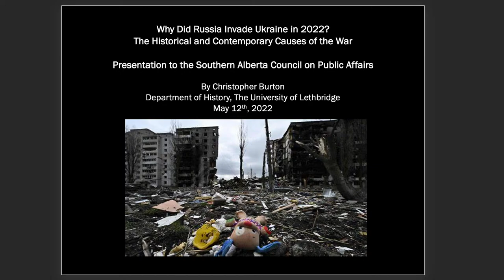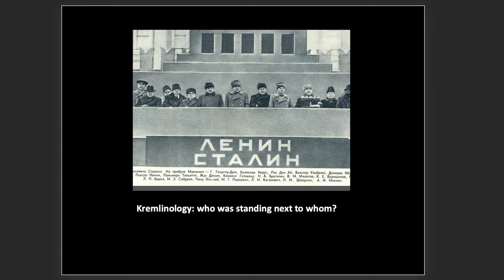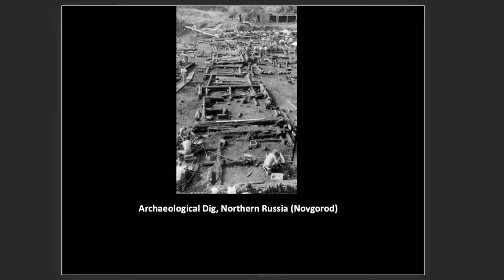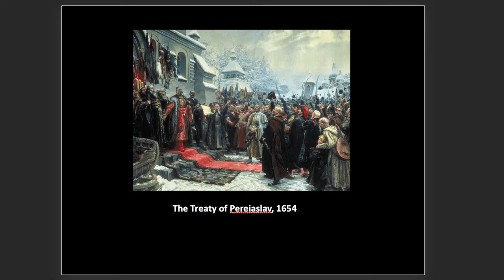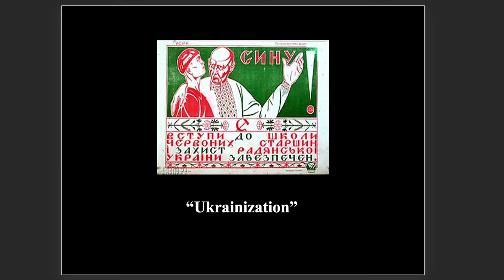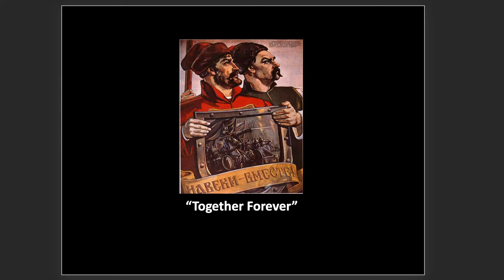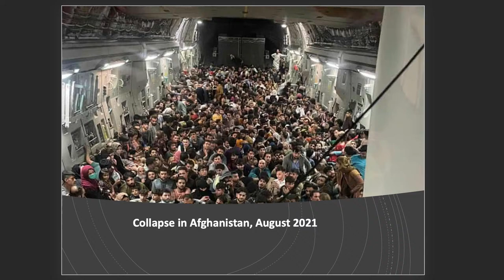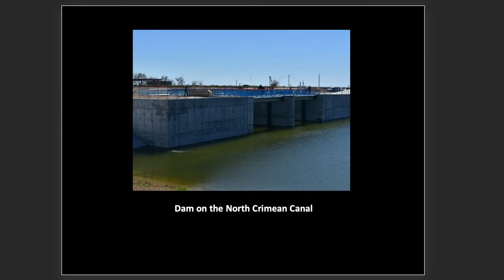Why Did Russia Invade Ukraine in 2022?The Historical and Contemporary Causes of the War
On February 24, 2022, Russian President Vladimir Putin ordered an invasion of Ukraine by Russian armed
forces that for weeks had been gathering along their border. The invasion also included attacks across the Belarus-Ukraine border and was followed by targeted airstrikes on military and civilian buildings in Ukraine. Chris Burton will analyze the conflict in Ukraine in light of the development of Putin’s regime over the years and the longer history of Ukrainian relations with Russia.

Speaker: Dr. Chris Burton

Chris grew up in St. John’s, Newfoundland, taking his B.A. in History at Memorial University, followed by an M.A. from Carleton University. He worked in the Soviet Union during the glasnost’ years, then studied with Sheila Fitzpatrick in the 1990s at the University of Chicago for his PhD.  He is Associate Professor of History at the University of Lethbridge and has been teaching Russian History there, and Modern European History more generally, for the last twenty years.  His research interests include the medical profession under Stalin, social policy in the Soviet Union, and the Soviet science of environmental health, including their understanding of air and water pollution.

Date and time: Thursday, May 12, 2022 from 12 noon to 1 pm MDT

In order to ask questions of our speaker in the chat feature of YouTube, you must have a YouTube account and be signed in. Please do so well ahead of the scheduled start time, so you’ll be ready. Go the YouTube Live link provided in this session flyer and on the top right of your browser click the “sign in” button. If you have Google or Gmail accounts, they can be used to sign in. If you don’t, click “Create Account” and follow along. Once you are signed in, you can return to the live stream and use the chat feature to ask your questions of the speaker. You can only participate in the chat feature while we are livestreaming.